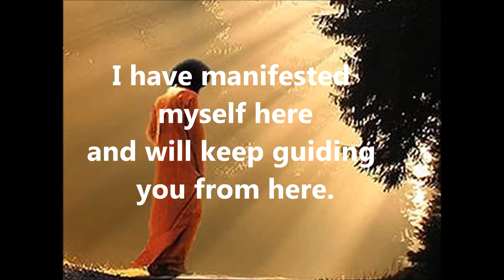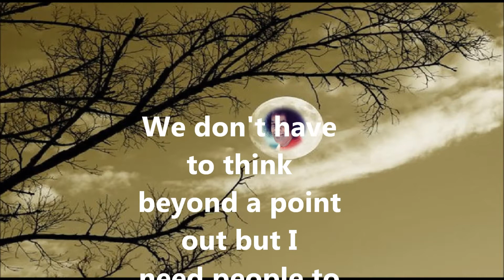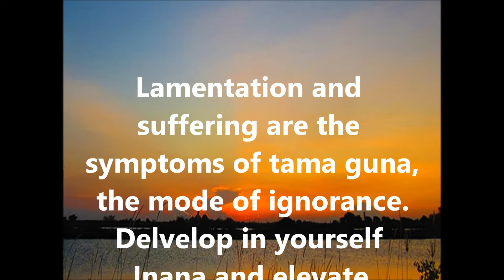Your Life Is My Message...Message 3.wmv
Video dedicated to Bhagawan Sri Sathya Sai Baba
Video posted by Sai Gui